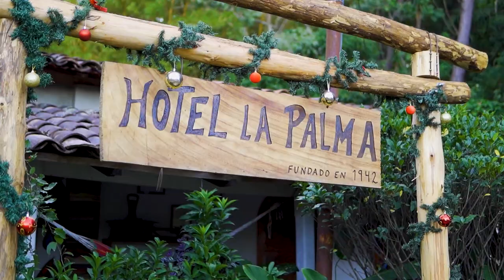Capítulo 2: Chalatenango, El Salvador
Conoce el columpio más grande de El Salvador junto a Luciana Sandoval y Rafael Oropeza que te dan un pintoresco recorrido por la zona más alta del país, destacando sus bellos paisajes, gastronomía y actividades al aire libre. Haz clic y conoce por qué Chalatenango Está De Moda.